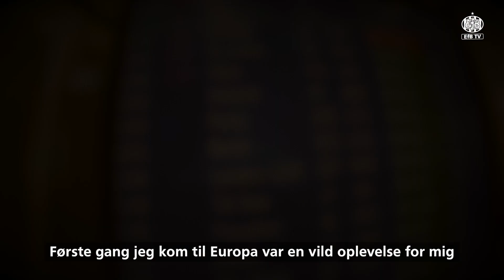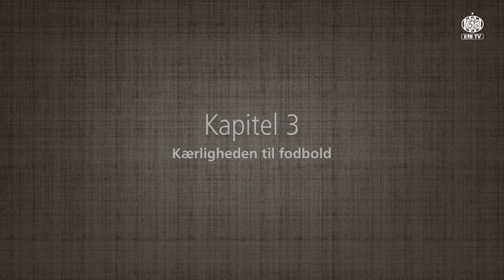Lær Rodolph Austin at kende: Del 1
Kom tæt på EfB's stærke forsvarskriger Rodolph Austin og hør bl.a. hvorfra han har lært at kæmpe hårdt.